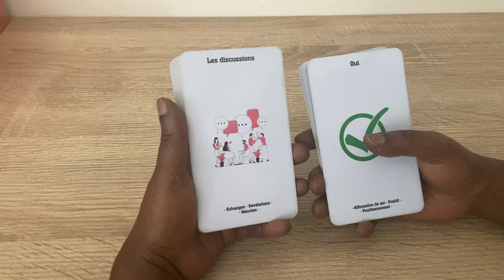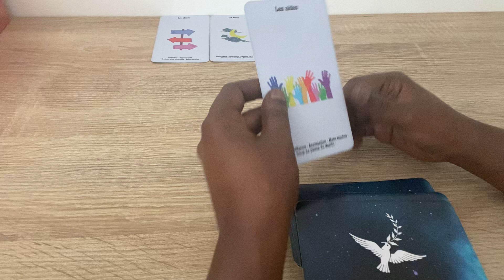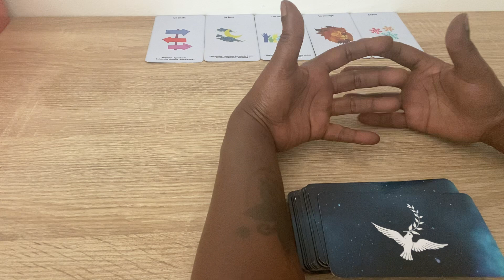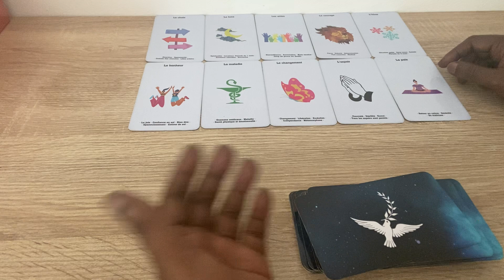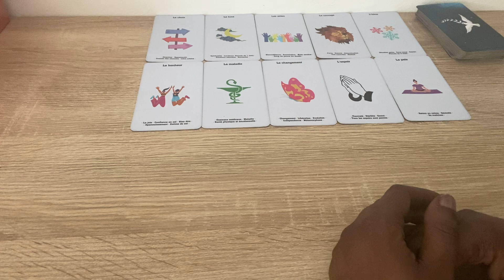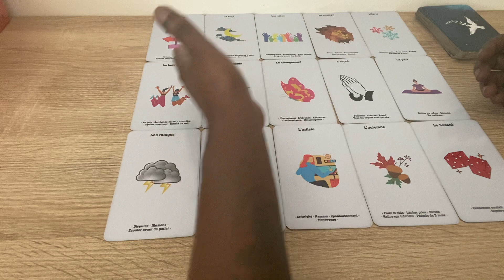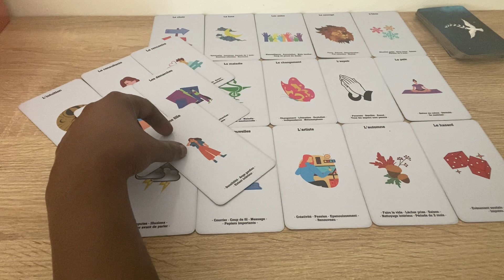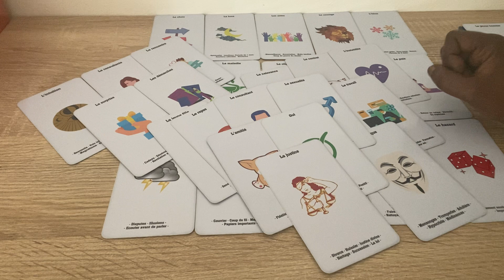De bonnes nouvelles 🗞🍀🌹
Clarisse ✨